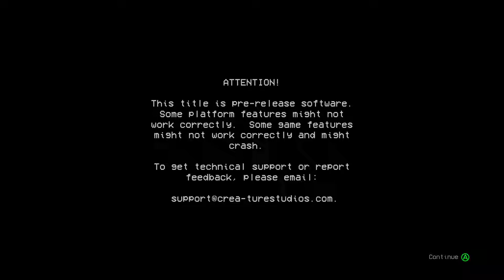Chillin' in Session Mysta Cyric